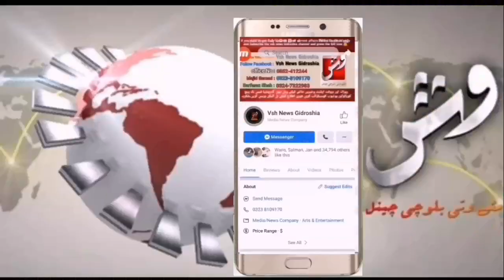ڈنک اِنسداد منشیات کمیٹی کی جانب عوامی جرگہ منعقد کیا گیا تفصیلات کےلیے رپورٹ دیکھیں سرفراز شاہ